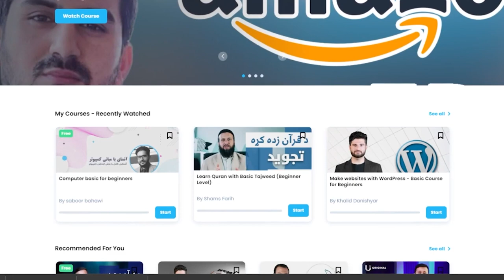ولې مو یولرنا جوړه کړه؟ - Why did we create Ulearna?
ولې مو یولرنا جوړه کړه؟